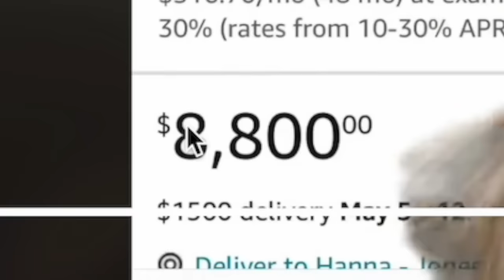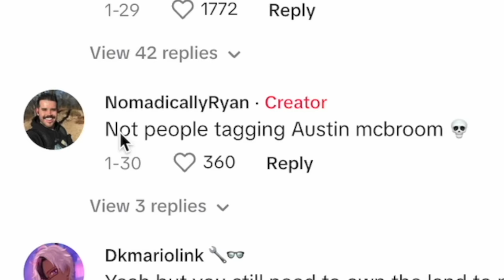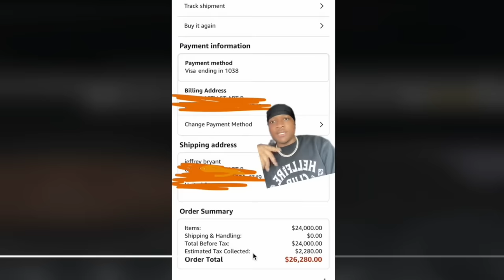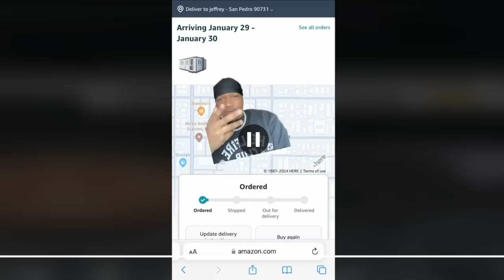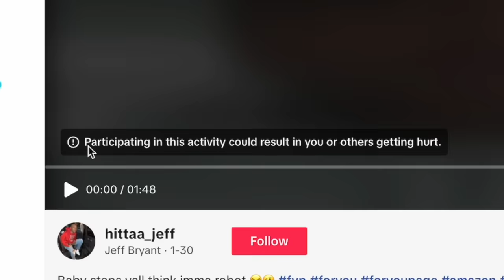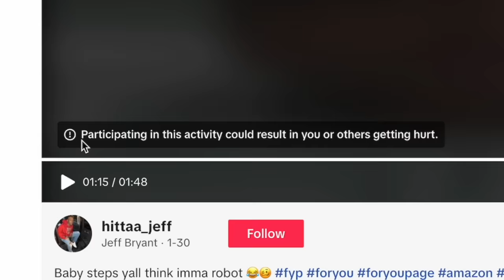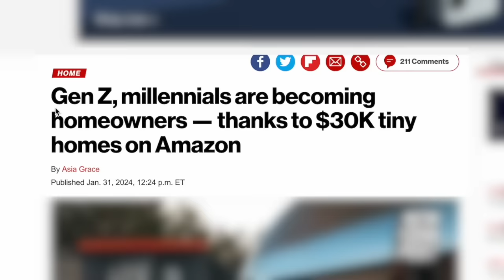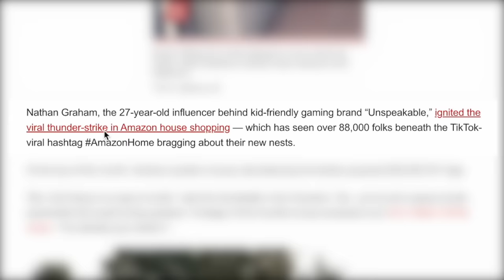He Bought A House On Amazon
big mistake